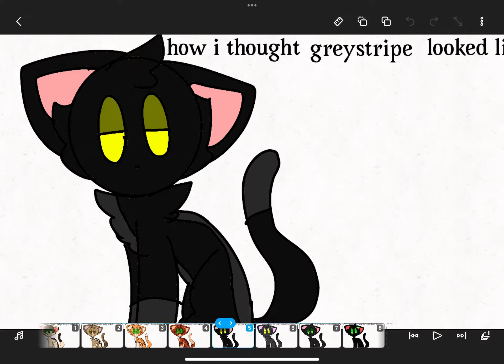How I thought what warrior cats looked like: